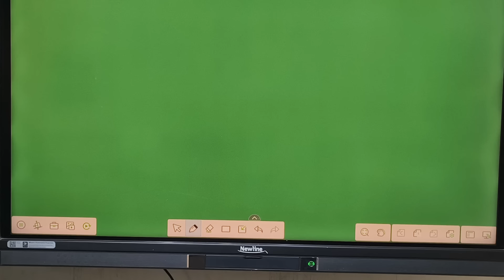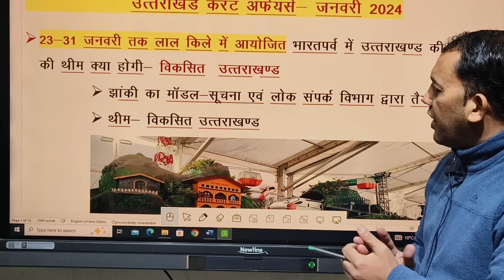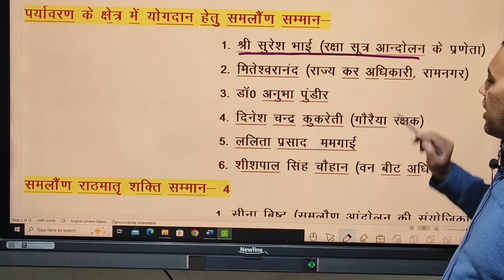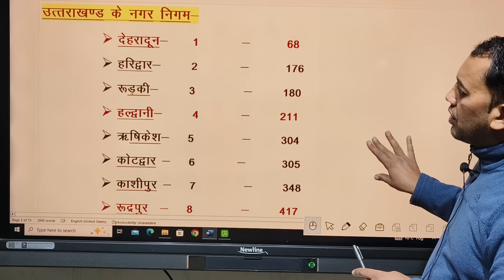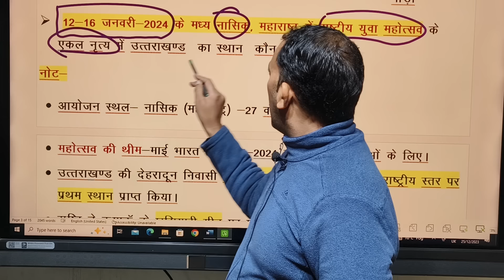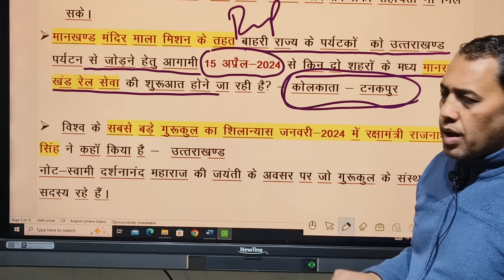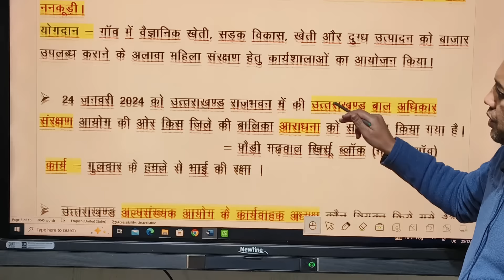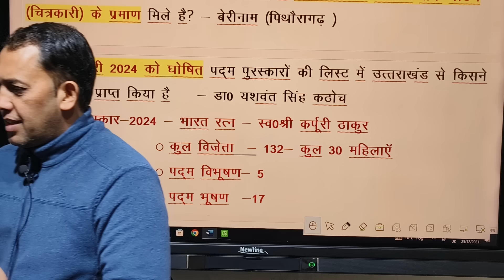uttarakhand current affairs January 2024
current affairs,uttarakhand current affair, uttarakhand current,padamsree, yashwant kathauch,samlaundh puraskaar,uttarakhand republic day puraskaar, उत्तराखण्ड करेंट अफेयर्स,करेंट उत्तराखण्ड,करेंट अफेयर्स,इंडियन करेंट अफेयर्स, यशवंत सिंह कठौच,पदम पुरस्कार, कर्पूरी ठाकुर,भारत रत्न, Bharat ratna